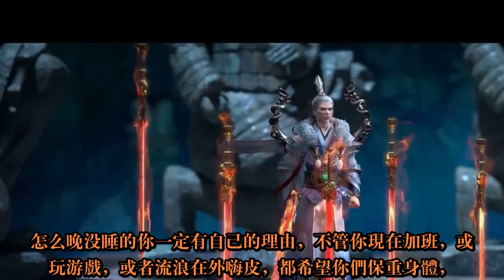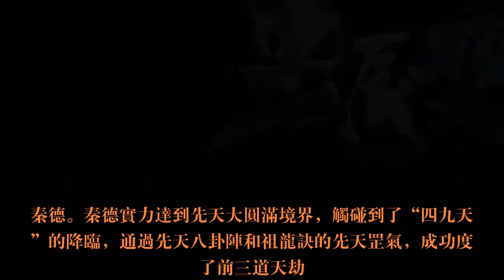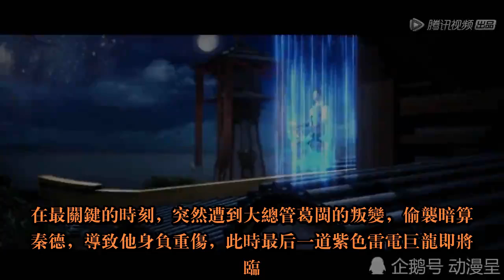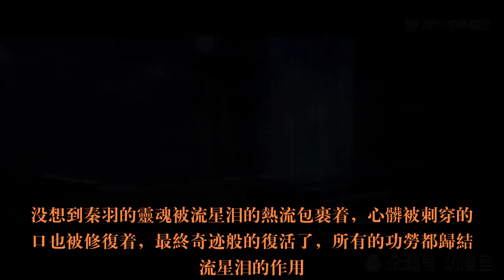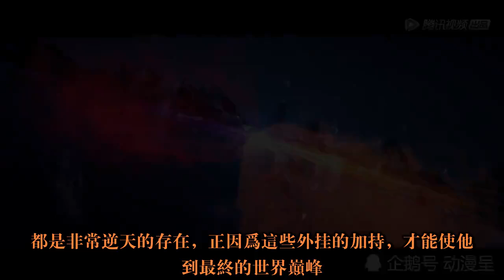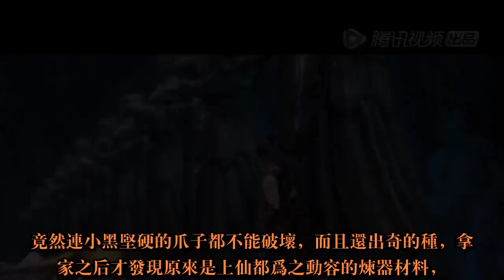星辰变 秦羽借鉴古人外功突破先天境界